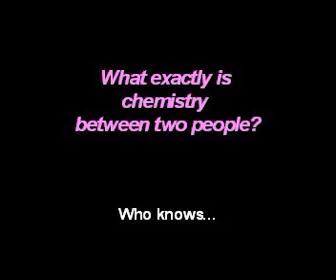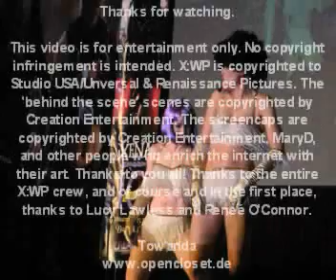Xena Freundinnen LLROC